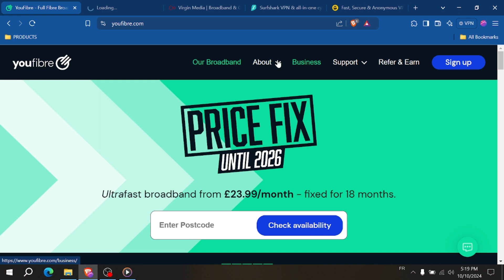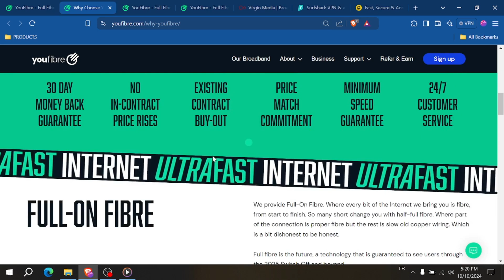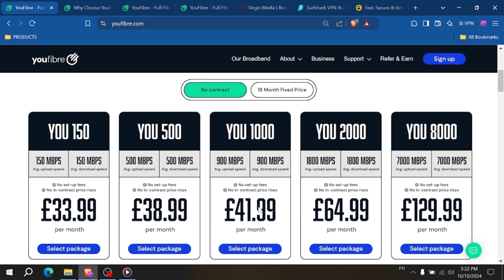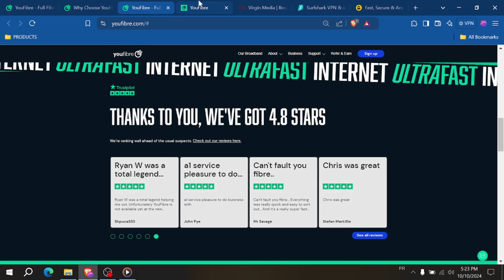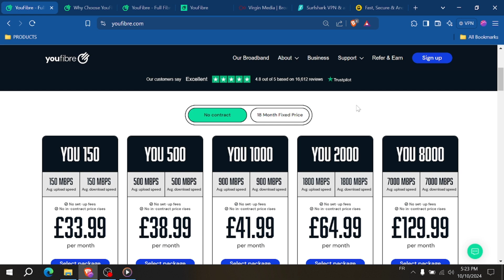YouFibre Review (2025) - All You Need To Know!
In this youfibre review I show everything you need to know about youfibre. YouFibre is a broadband provider from England. After watching this video, you will know whether youfibre is right for you.